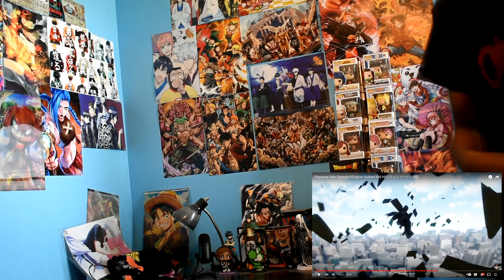A BEAUTIFUL TRAGEDY... CHAINSAW MAN EPISODE 8 REACTION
Road to 10k otw!!!